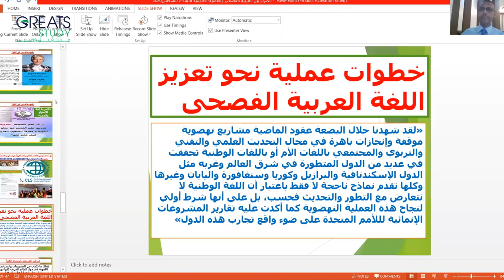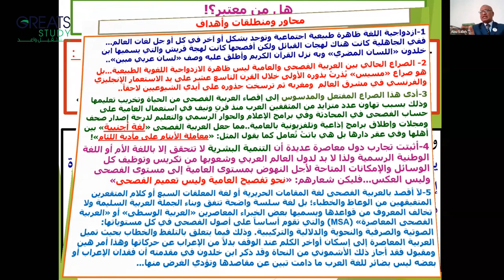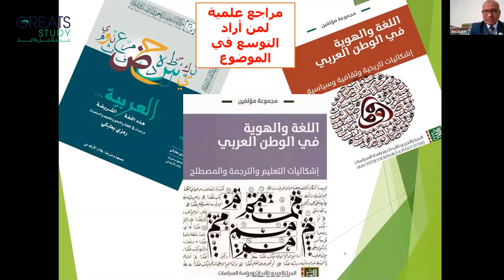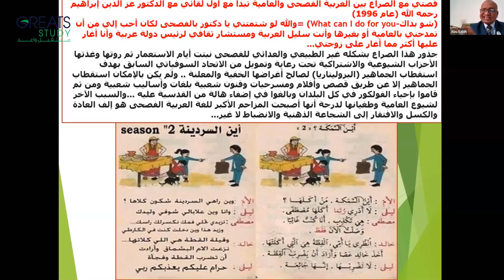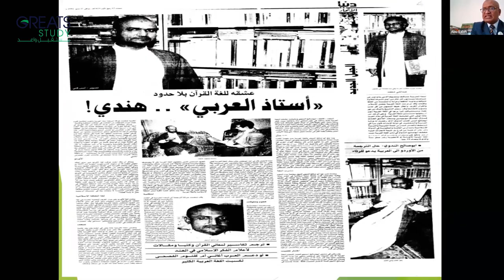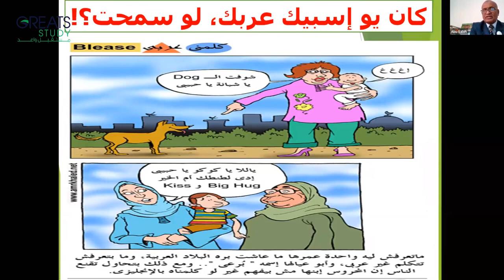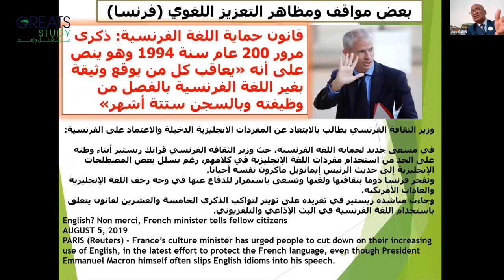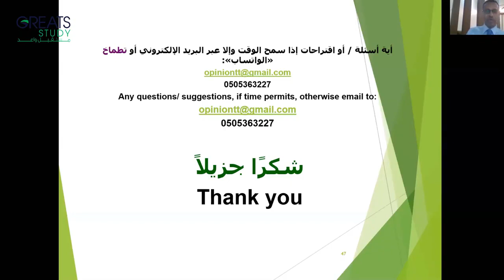The Conflict between Standard ArabicLanguage&Colloquial Dialectالصراع بين العربية الفصحى والعامية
تقيم أكاديمية النبلاء للتعليم والتدريب في ماليزيا محاضرة بعنوان
GREATS STUDY for Education & Training in Malaysia is going to organize a lecture on:
الصراع بين العربية الفصحى والعامية
The Conflict between Standard Arabic Language & Colloquial Dialect
يلقيها الأستاذ ابو صالح أنيس لقمان الندوي
By: Abu Saleh Anis Luqman Nadwi
مستشار تربوي  ورئيس  إدارة البحوث  والترجمة في مؤسسة سدرة لدمج أصحاب الهمم
 Academic Advisor, Head of Research & Translation, SEDRA FOUNDATION
التاريخ:   الأحد  2020/8/2
Date: Sunday, 2nd August, 2020
الوقت :  4:00 مساءً بتوقيت مكة المكرمة  9:00 مساءً بتوقيت ماليزيا
Time was: 04:00pm(Makkah); 09:00pm(Malaysia)